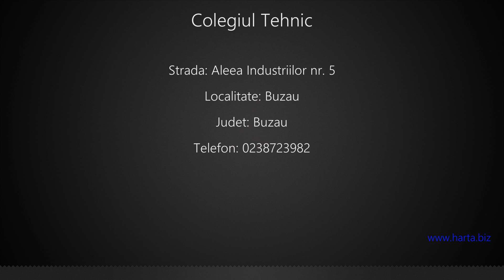Colegiul Tehnic Buzau